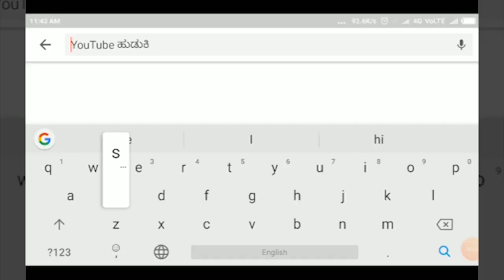BELAGAVI-ಸರತಿ ಸಾಲಿನಲ್ಲಿ ನಿಂತು ಮತ ಚಲಾವಣೆ ... ಸದಾಶಿವನಗರ||SATYAM TV KANNADA